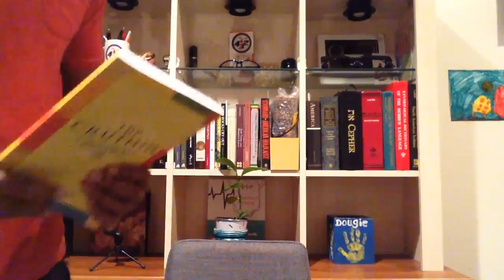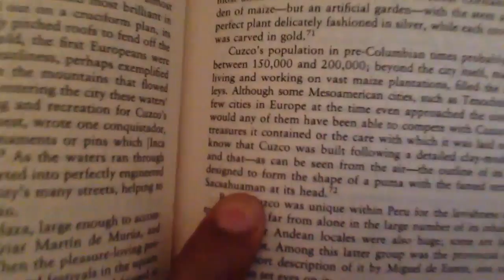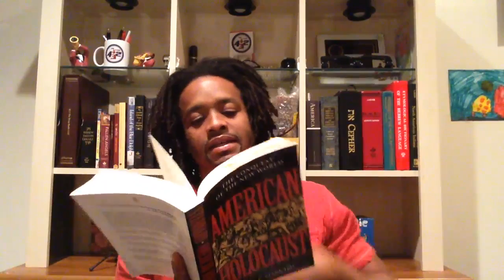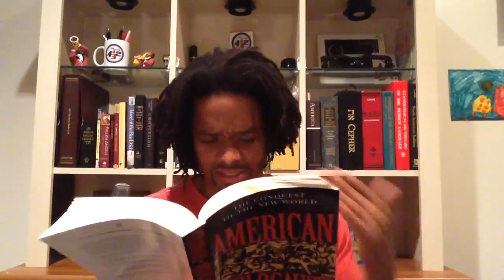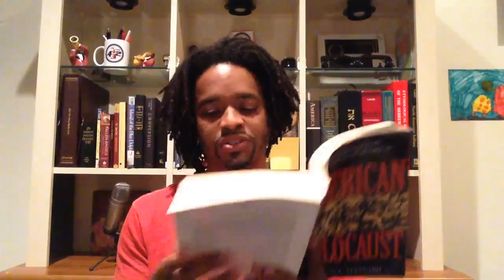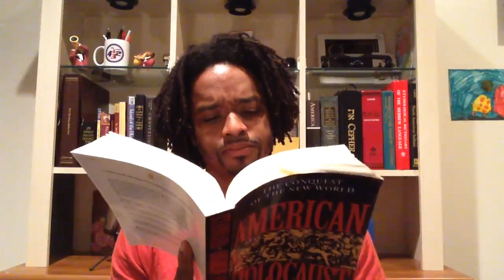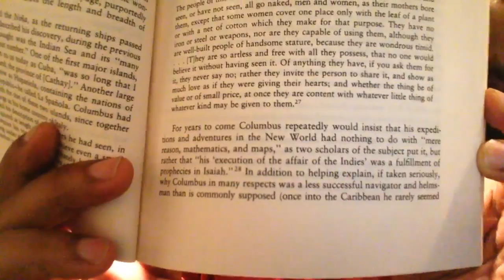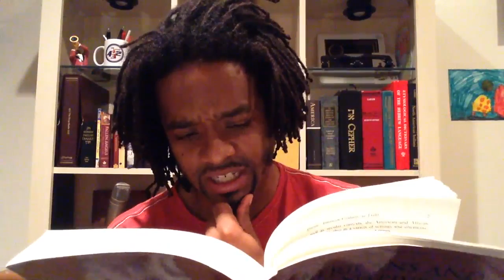kingdrop 2017 | Paint on the Heart of the Negro at your Pleasure as on a Clean Sheet of Paper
Vibe UP to Ro James "El Doraldo" album tuned to 432hz!  Love to Isaac for the tuning us to that Pure Water!